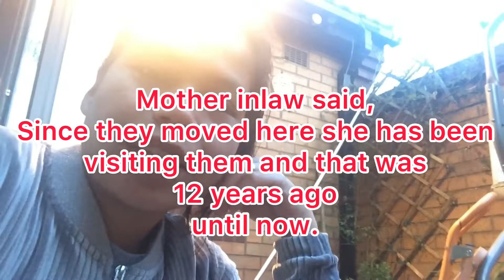Feeding Our Fur Visitor / Cat Always Visiting Us / Feeding a Cat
Feeding our beautiful fur visitor tabby. She has always been visiting us so we give her a little treats.